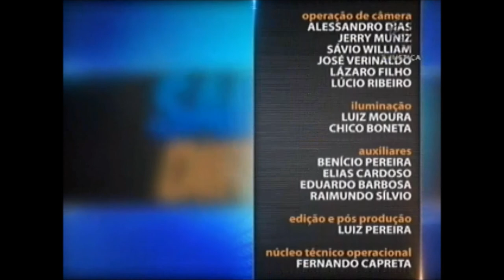Biodireito - aula 4